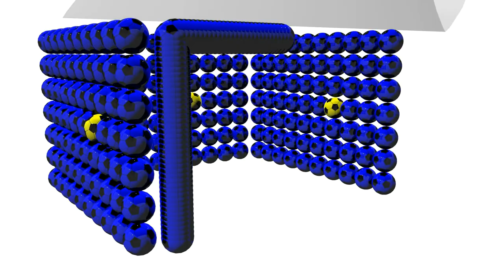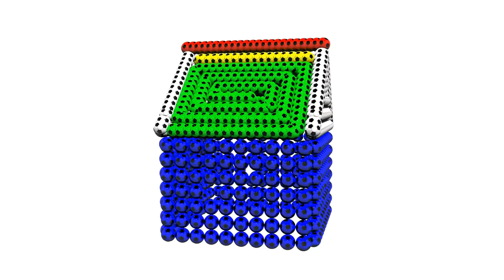Learn Colors With A Lot of 3D Spiral Soccer Balls Toddlers Children Educational Video